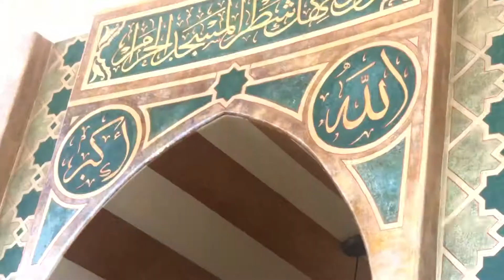Br. Imran’s beautiful Athann at SALAM أدان الأخ عمران مشرف الشباب بمسجد النور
Br Imran, Annur’s youth director, attended COSVIO at SALAM and made a melodious Athaan (call for prayer(